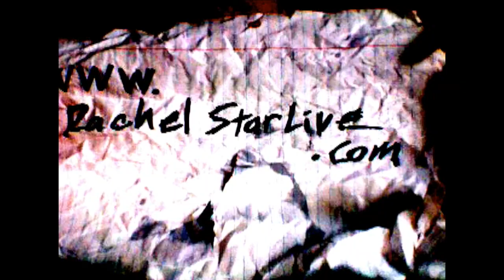Getting Help is Brave Not Weak 💪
Getting help is Brave not Weak, and you are awesome if you are trying to change and get better